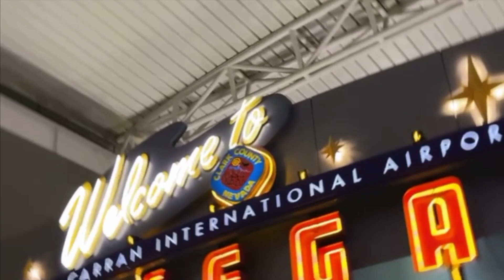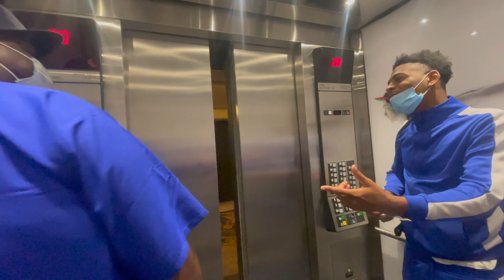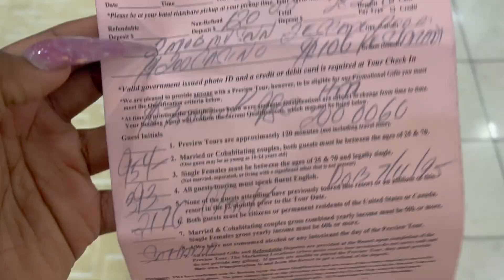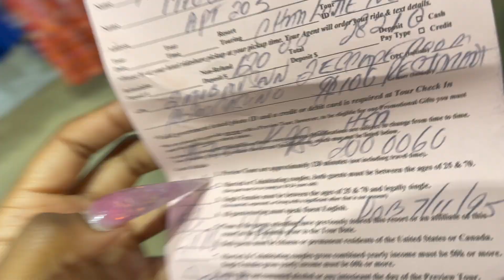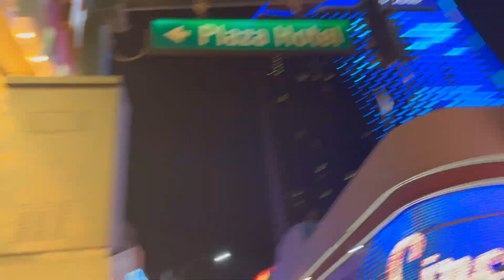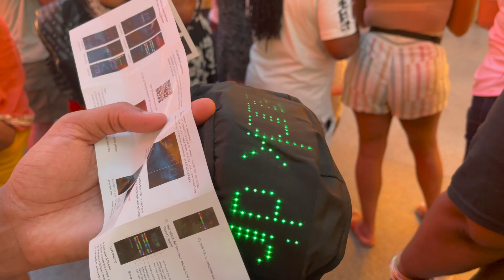WE BROKE UP... SO MY FRIENDS TOOK ME TO VEGAS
FOLLOW ME ERRRRWHERE

FOLLOW DMIKE ON IG - @DMIKE8890